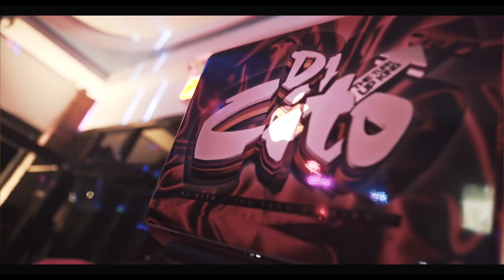Dotty Dot - Bandsome (Official Music Video)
Filmed By: @PropaTV

DOWNLOAD LINK